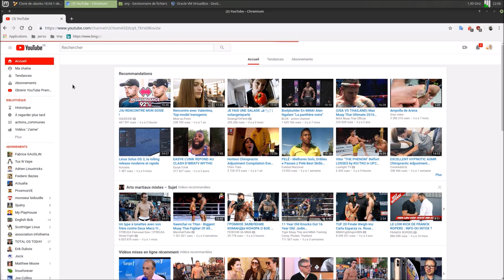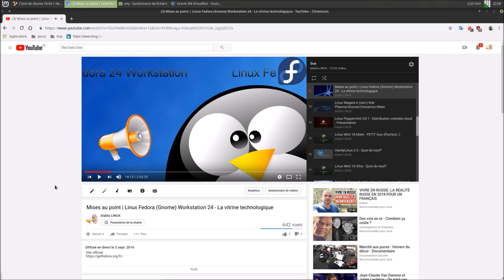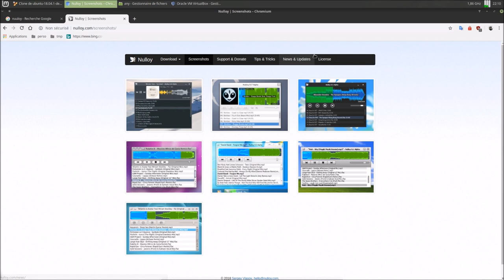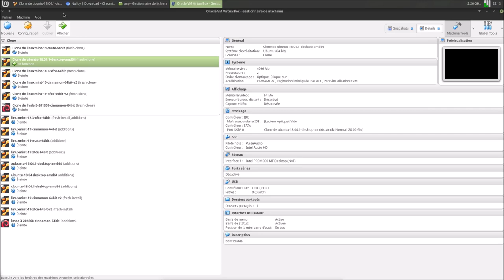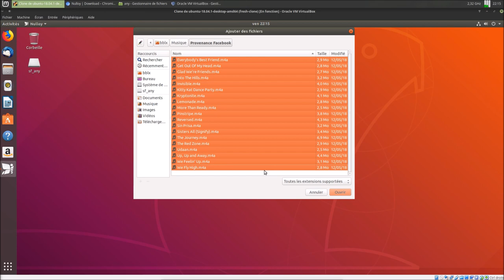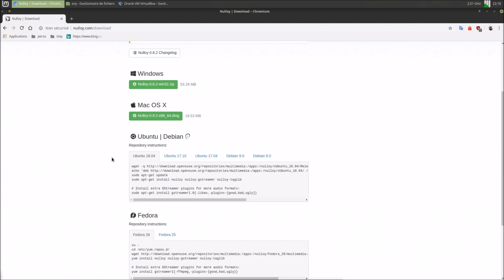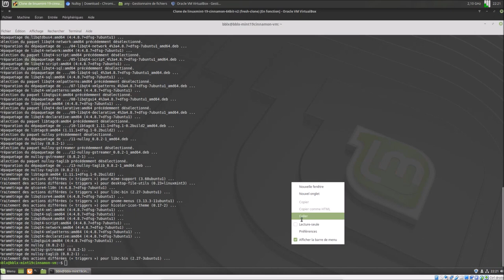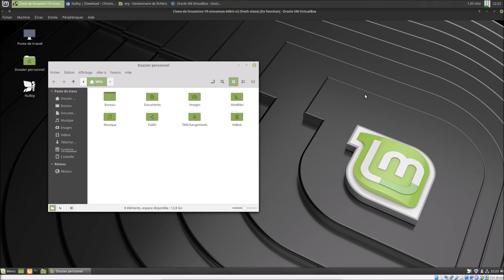Voici un de mes logiciel | Nulloy Music Player | ARTICLE DE BLOG